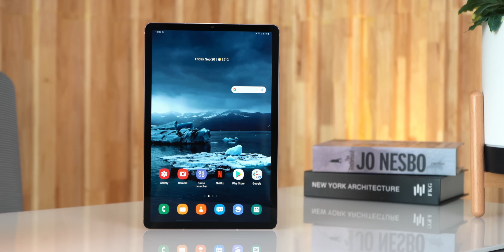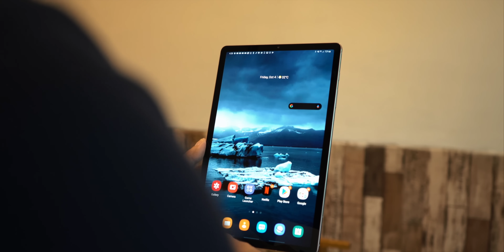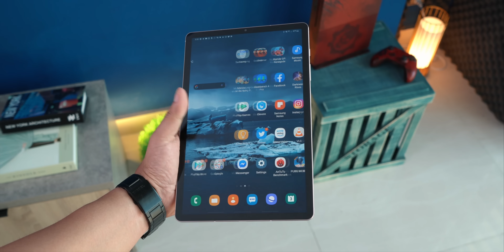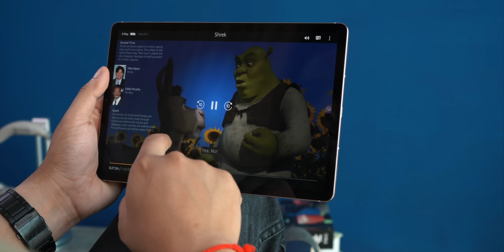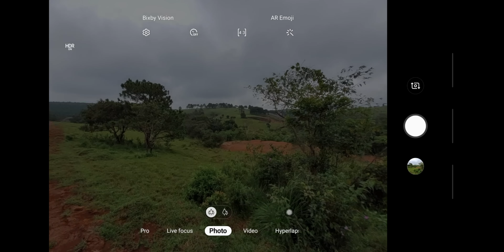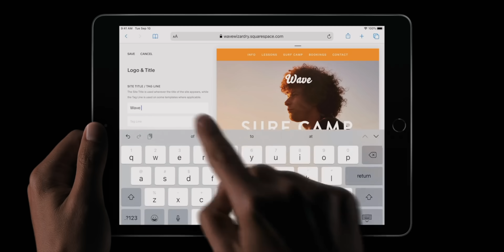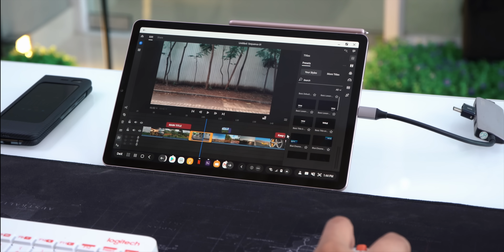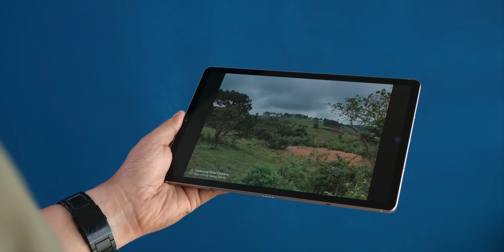Galaxy Tab S6 Review : កំពូលថេប្លេត Android តែមួយគត់ !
បើសិនជាមានអ្វីដែល Samsung ធ្វើត្រូវបំផុតលើ Tab S6 ជំនាន់ថ្មីនេះ គឺគេកែ software Dex បានកាន់តែល្អ និងមិនប្រើឈីបចាស់ទៀតនោះទេ